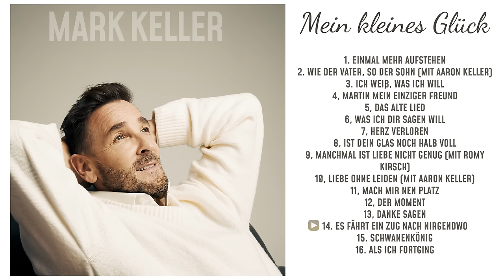Mark Keller - Mein kleines Glück (Offizieller Albumplayer)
Mark Keller Albumplayer "Mein kleines Glück" ►Jetzt sein Album "Mein kleines Glück" bestellen

00:00 1 Einmal mehr aufstehen
00:28 2 Wie der Vater, so der Sohn (mit Aaron Keller)
01:03 3 Ich weiß, was ich will
01:32 4 Martin mein einziger Freund
01:54 5 Das alte Lied
02:26 6 Was ich dir sagen will
02:47 7 Herz verloren
03:17 8 Ist dein Glas noch halb voll
03:44 9 Manchmal ist Liebe nicht genug (mit Romy Kirsch)
04:21 10 Liebe ohne Leiden (mit Aaron Keller)
04:45 11 Mach mir nen Platz
05:17 12 Der Moment
05:40 13 Danke sagen
06:12 14 Es fährt ein Zug nach Nirgendwo
06:43 15 Schwanenkönig
07:11 16 Als ich fortging